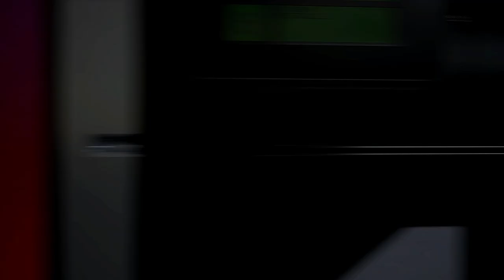The Olympic Train to PARIS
The Olympic Train is Sprinting down the Athletics track in 3 hours from Marseille to Paris to get to the Olympic Games of the XXXIII Olympiad in 2024.

Support Team GB as they took part to compete in Paris 2024.

the TEAM GB Heroes we must see are:
MO FARAH
ADAM PEATY
& many more

remembering other olympic heroes:
Usain Bolt
Chris Hoy
Jason Kenny
Bradley Wiggins
Laura Trott
Jessica Ennis-Hill
Victoria Pendleton
Alistair Brownlee
Jonathan Brownlee
Ben Ainslie
Christine Ohorugu
Michael Phelps
Rebecca Addlington
Katherine Grainger
Greg Rutherford.

Hope Team GB will hopefully get some new heroes inspired since London 2012.